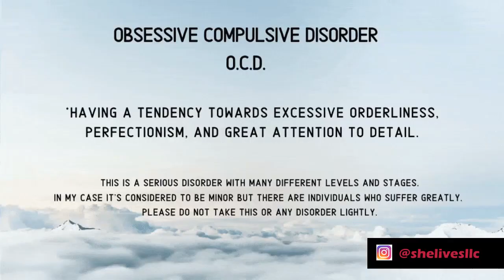FACTS ABOUT ME PART 2 | some of the journeys we will go on | Welcome to My Channel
**Check below for more information about this video**
I hope this video will give you some insight into me and my inspirations for this channel. Some of my loves and my journeys.